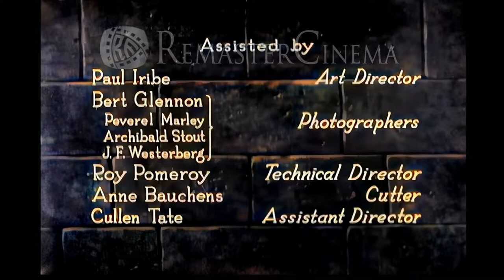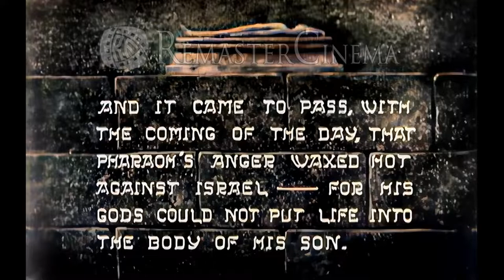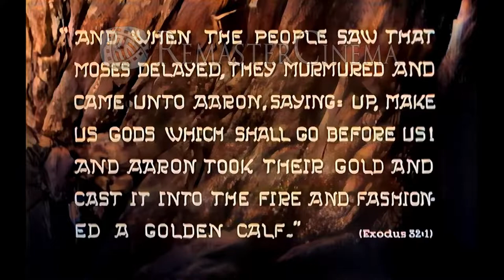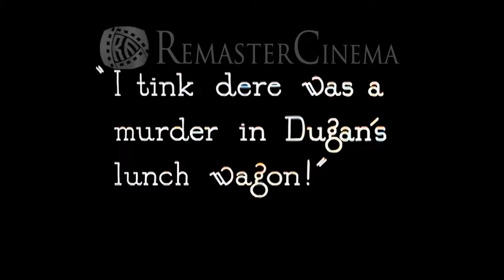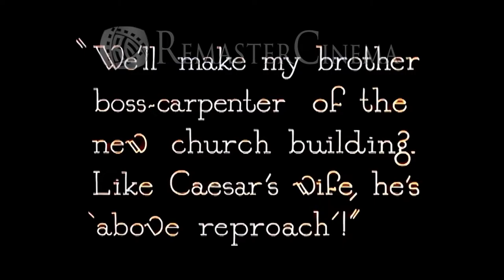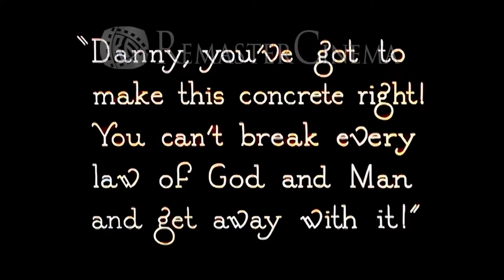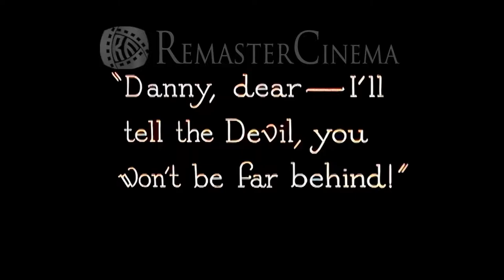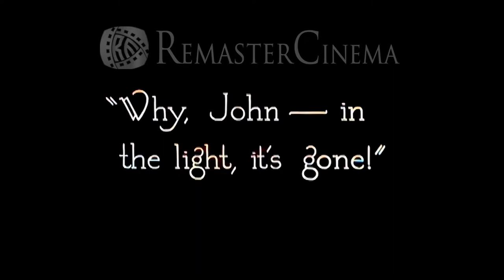The Ten Commandments【in1923】Full movie 60FPS UHD Remasted Colorize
The first part tells the story of Moses leading the Jews from Egypt to the Promised Land, his receipt of the tablets and the worship of the golden calf. The second part shows the efficacy of the commandments in modern life through a story set in San Francisco. Two brothers, rivals for the love of Mary, also come into conflict when John discovers Dan used shoddy materials to construct a cathedral.

Directed by
Cecil B. DeMille...(as Cecil B. De Mille)
Writing Credits
Jeanie Macpherson...(story)

Theodore Roberts...Moses - The Lawgiver - Prologue
Charles de Rochefort...Rameses the Magnificent - Prologue (as Charles De Roche)
Estelle Taylor...Miriam - The Sister of Moses - Prologue
Julia Faye...The Wife of Pharaoh - Prologue
Pat Moore...The Son of Pharaoh - Prologue (as Terrence Moore)
James Neill...Aaron - Brother of Moses - Prologue
Lawson Butt...Dathan - The Discontented - Prologue
Clarence Burton...The Taskmaster - Prologue / Detective - Modern Story
Noble Johnson...The Bronze Man - Prologue
Edythe Chapman...Mrs. Martha McTavish
Richard Dix...John McTavish - Her Son
Rod La Rocque...Dan McTavish - Her Son
Leatrice Joy...Mary Leigh
Nita Naldi...Sally Lung - a Eurasian
Robert Edeson...Redding - an Inspector
Charles Ogle...The Doctor
Agnes Ayres...The Outcast
Rest of cast listed alphabetically:
Leon Beaumon...Egyptian Calvaryman (uncredited)
Genevieve Belasco...Extra (uncredited)
Wilson Benge...Butler (uncredited)
Virginia Bradford...Extra (uncredited)
Arthur Edmund Carewe...Israelite Slave (uncredited)
Camille Carlson...Dancer (uncredited)
Gino Corrado...Israelite Slave (uncredited)
Dorothy Dale...Egyptian Girl (uncredited)
Cecilia de Mille...Extra (uncredited)
Attilio Degasparis...Child Extra (uncredited)
Louise Emmons...Elderly Israelite (uncredited)
Charles Farrell...Israelite Slave (uncredited)
Viscount Glerawly...Extra (uncredited)
Rex Ingram...Israelite Slave (uncredited)
Roscoe Karns...Dan's Pal and Business Associate (uncredited)
Jack Montgomery...Egyptian Cavalryman (uncredited)
Kathleen O'Shee...Israelite Maiden (uncredited)
Guy Oliver...Lunch Wagon Counter Man (uncredited)
Jack Padjan...Pharoah's Horseman (uncredited)
Eugene Pallette...Israelite Slave (uncredited)
John J. Richardson...Israelite Slave (uncredited)
Mabel Richardson...Israelite Woman (uncredited)
Robert St. Angelo...Extra (uncredited)
Abe Steinberg...Young boy (uncredited)
Betty Steinberg...Young girl (uncredited)
Rose Steinberg...Young girl (uncredited)
Produced by
Cecil B. DeMille...producer (uncredited)
Edward Falck...(uncredited)
Karl Gutman...(uncredited)
Hugo Riesenfeld...(uncredited)
Milan Roder...(uncredited)
Lazare Saminsky...(uncredited)
Cinematography by
Bert Glennon...(photographer)
J. Peverell Marley...(as Peverell Marley) (photographer)
Archie Stout...(as Archibald Stout) (photographer)
Fred Westerberg...(as J.E. Westerberg) (photographer)
Ray Rennahan...(color) (uncredited)
Film Editing by
Anne Bauchens...(cutter)
Art Direction by
Paul Iribe
Costume Design by
Julia Faye...(uncredited)
Howard Greer...(uncredited)
Clare West...(uncredited)
Second Unit Director or Assistant Director
Cullen Tate...assistant director
Special Effects by
Roy Pomeroy...special effects (uncredited)
Stunts
Jack Padjan...stunts (uncredited)
Camera and Electrical Department
Edward Cronenweth...assistant camera (uncredited)
Edward S. Curtis...assistant camera (uncredited)
Donald Biddle Keyes...assistant camera (uncredited)
Eugene Richee...still photographer (uncredited)
Music Department
Gaylord Carter...score performer
Additional Crew
Jesse L. Lasky...presenter (as Jesse L. Lasky)
Roy Pomeroy...technical director
Adolph Zukor...presenter
Henry Hathaway...assistant: Mr. De Mille (uncredited)
A.F. Stutzman...trainer: horse stunts (uncredited)

Location: Japan